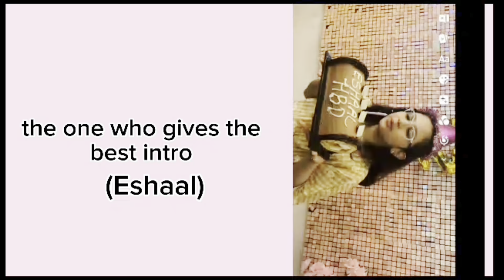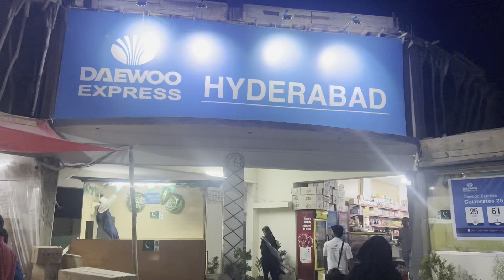We Miss u Uncle😪Bye Bye Karachi 👋Back to Home | Sash World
Bye Bye Karachi Vlog